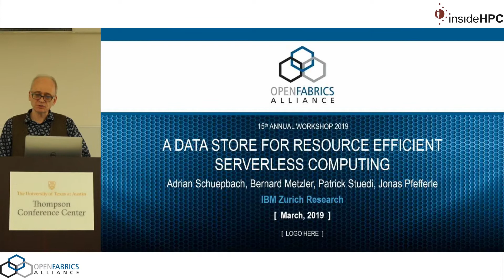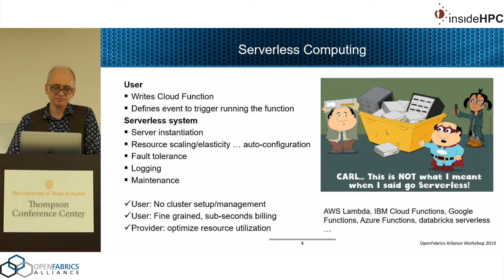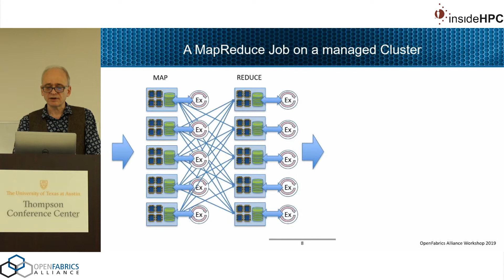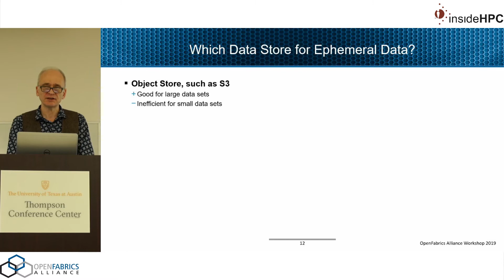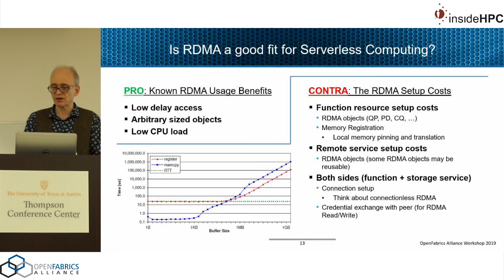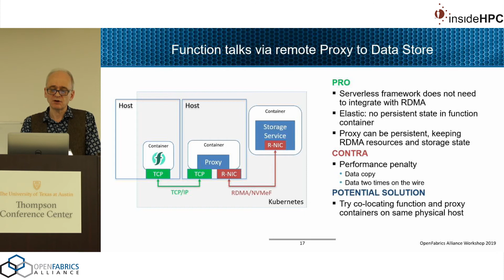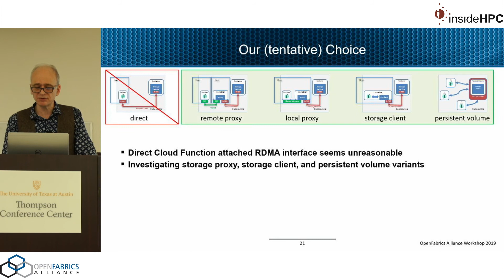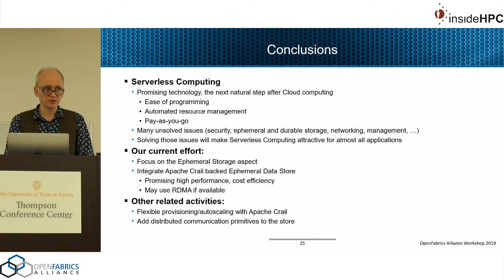A Data Store for Resource Efficient Serverless Computing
In this video from the 2019 OpenFabrics Workshop in Austin, Bernard Metzler from IBM presents: A Data Store for Resource Efficient Serverless Computing.

"Serverless computing is a cloud-computing execution model where the provider dynamically manages the allocation of
computing resources. As a cloud service, it is becoming increasingly popular due to its high elasticity and fine-grain
billing. While serverless platforms were originally developed for web microservices, their elasticity advantages make
them appealing for a wider range of applications such as interactive analytics and machine learning. Unfortunately, the
expensive handling of ephemeral data and task state, as well as task scheduling overheads are currently preventing the
applicability of serverless to complex and data intensive workloads. While increasing task scheduling efficiency is
another active research field, in our talk we focus on improved data handling, proposing an efficient and flexible storage
service for serverless. To balance cost, performance and flexibility, this data store builds upon remote accessible nonvolatile memory. Using NVMeF as data access method, we integrate both flash and 3D Xpoint storage media. We
exemplify the deployment of our data store with its prototype integration into the Apache OpenWhisk serverless
framework. We argue, that such a data store - combined with efficient task scheduling - may help to extend the
applicability of serverless computing, while preserving original flexibility and easy deployment advantages."